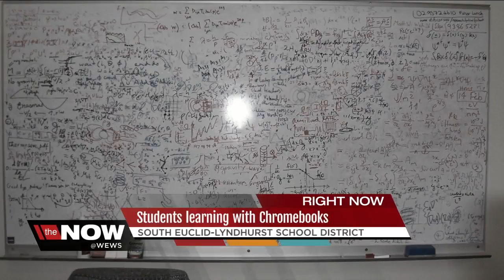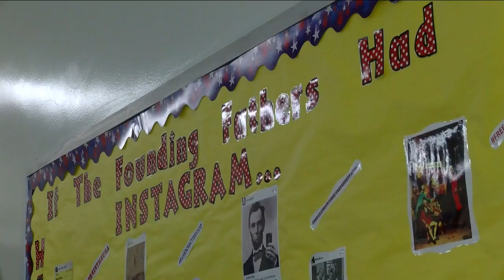FUTURE OF LEARNING: Laptops for all at Memorial Junior High School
FUTURE OF LEARNING: Laptops for all at Memorial Junior High School -- Jennifer Auh reports